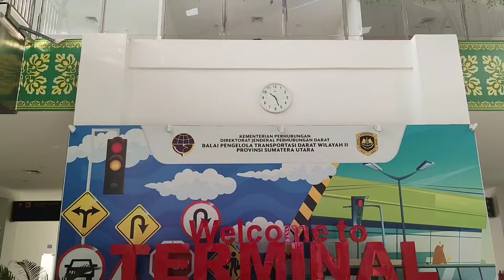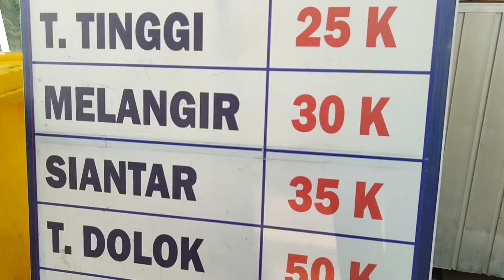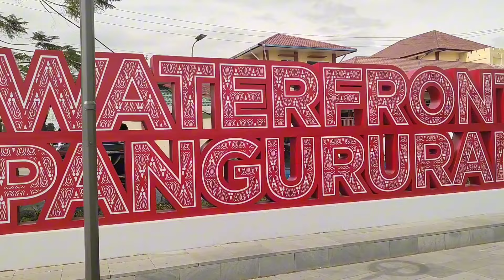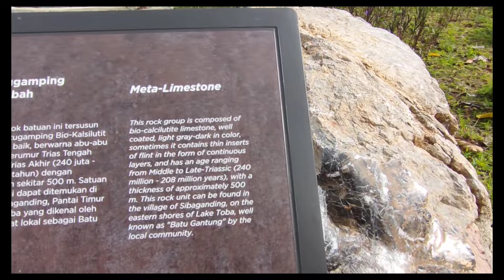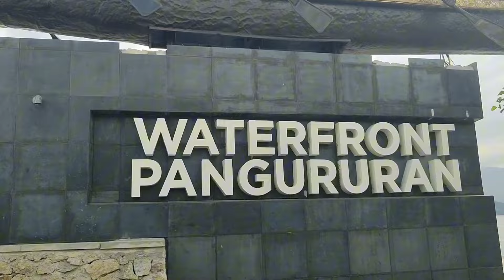Mengungkap keindahan alam yang Mempesona: Jelajah kawasan Waterfront city di Pangururan Danau Toba .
Waterfront City Pangururan, si gemerlap baru di Kabupaten Samosir! Di tengah Danau Toba yang megah, kita akan menyambangi kawasan ini yang tak hanya jadi pusat ekonomi seru, tapi juga menciptakan kota dengan arsitektur keren dan suasana yang memikat. Video ini bakal nge-highlight gimana Waterfront City Pangururan bikin danau jadi kota superstar , memberikan dampak positif buat warga dan lingkungan sekitar. Gak boleh dilewatkan, guys! Dijamin bakal bikin kita terinspirasi sama perubahan seru ini! 🌟